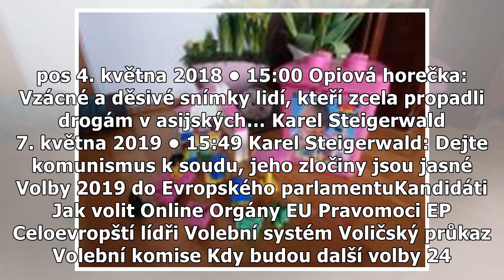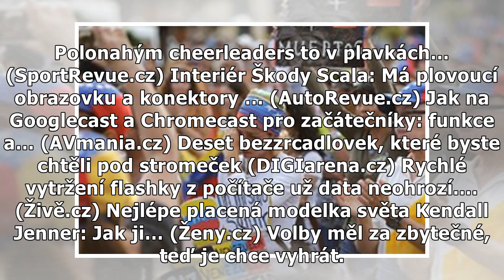Venezuelský generál vyzval armádu, aby povstala proti Madurovi